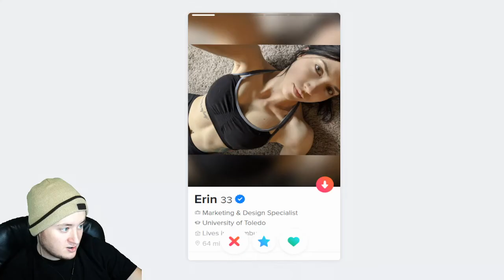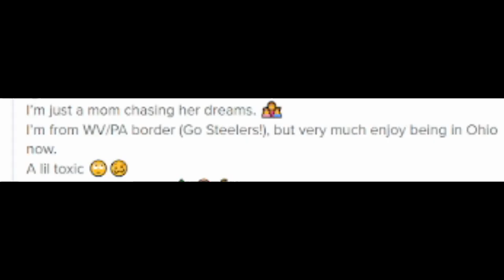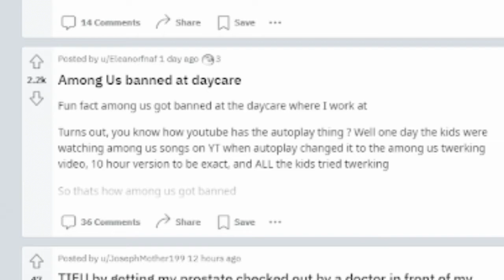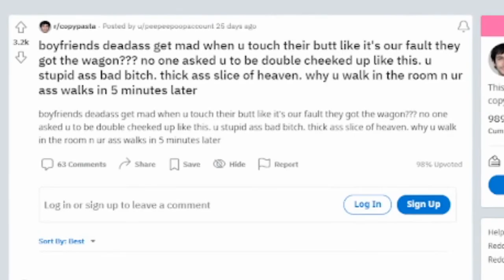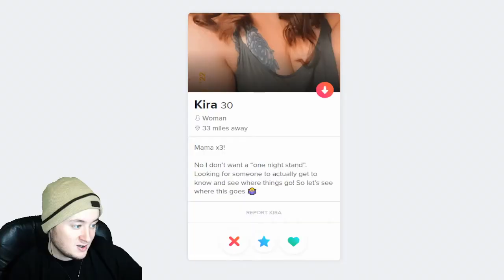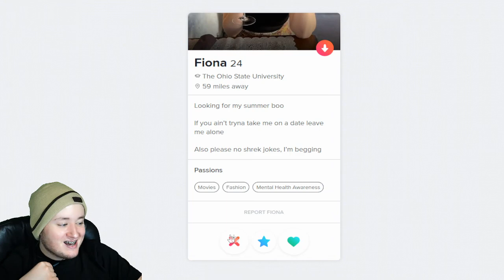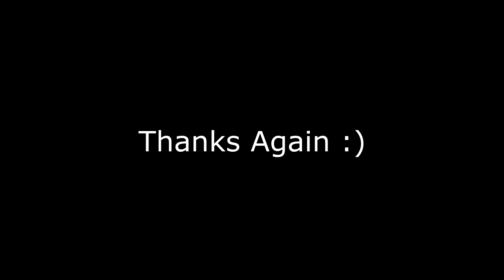Can EDP445 Get Matches on TInder? Part 2